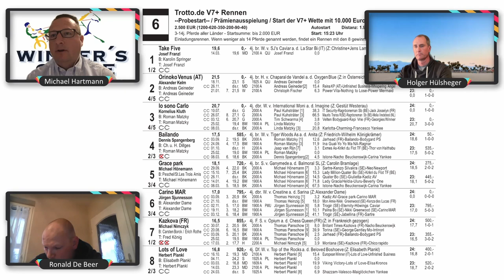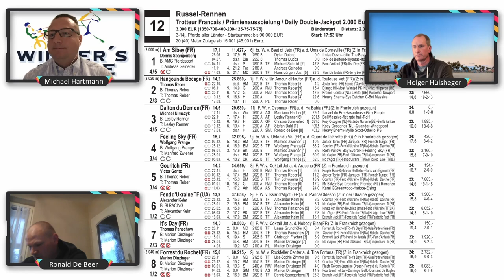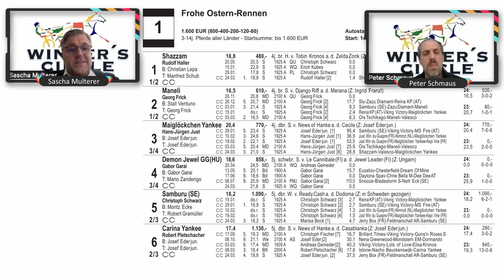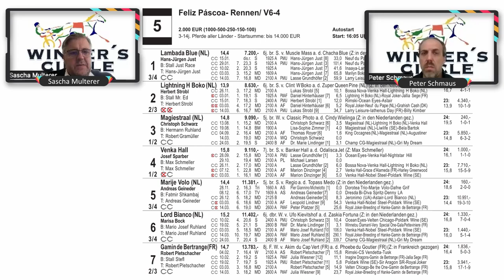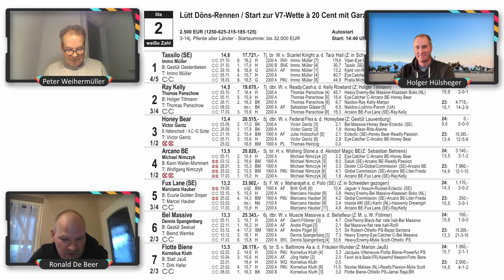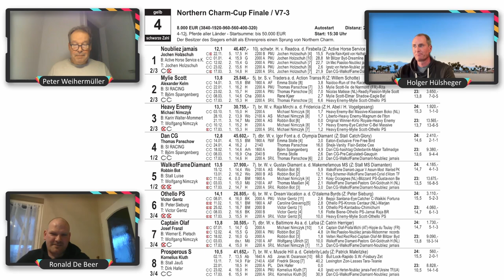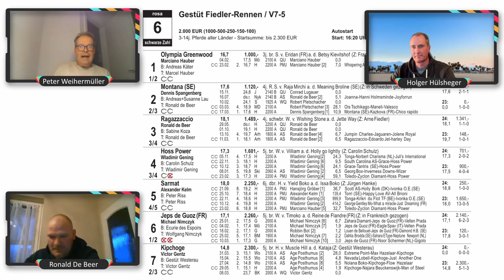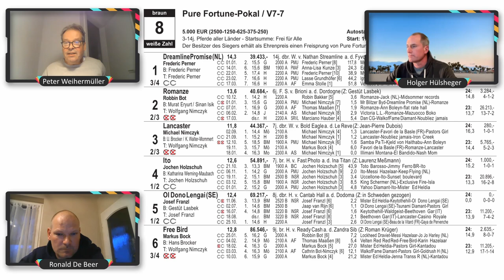Winner's Circle - 12/24 - Gast Ronald de Beer - Mariendorf, Daglfing, Bahrenfeld - Ostergewinnspiel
Winner's Circle - 12/24 - Ostern 2024 - Gast: Ronald de Beer - Mariendorf, Daglfing und Bahrenfeld

- Themen Erklärung der Rennleitung zur Disqualifikation von Lennarth
- Renntagsvorschau Mariendorf
- Renntagsvorschau Daglfing
- Renntagsvorschau Bahrenfeld
- Trotto.de Ostergewinnspiel